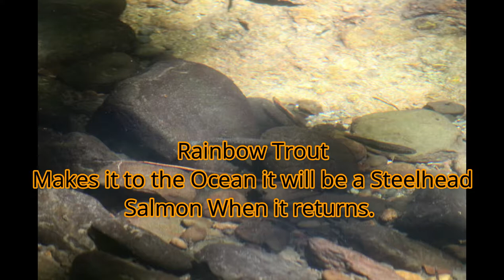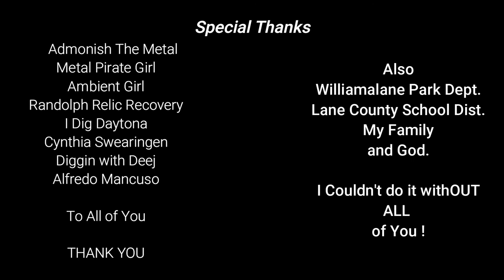Adventure With Diggler, Quick Camping with The Family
Content:
Metal Detecting
Kayaking
Adventure Exploring
Rock Hounding
Re-purposing Junk
Good Time Fun!!!

      KAYAK
Fund Supporters

Copyright DirtDigglerCrest.